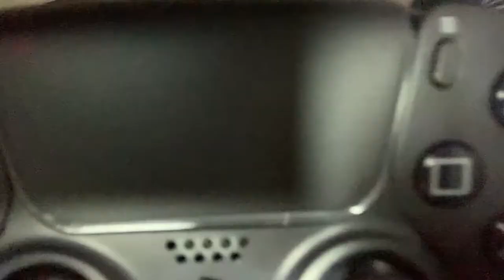Madden NFL 22 - Official Reveal Trailer REACTION!!!